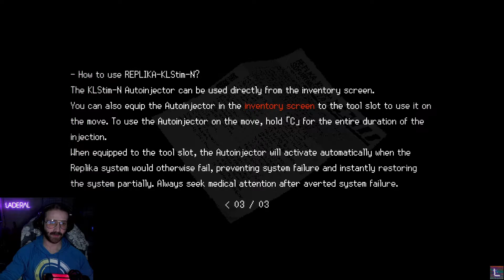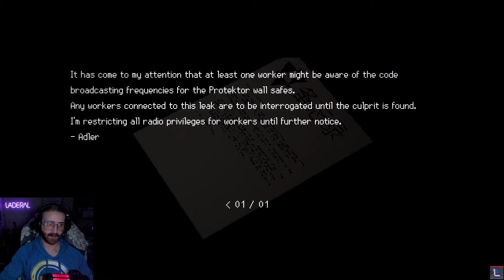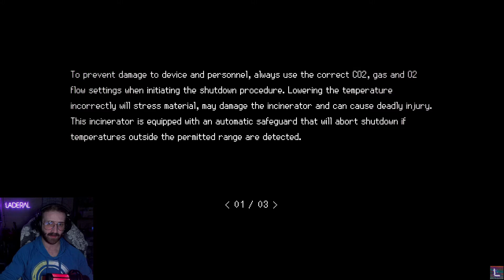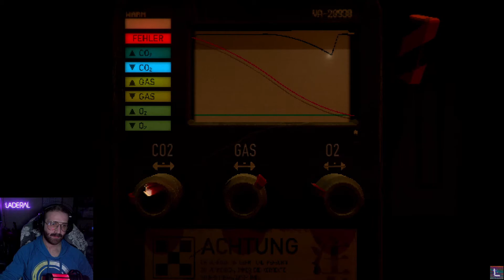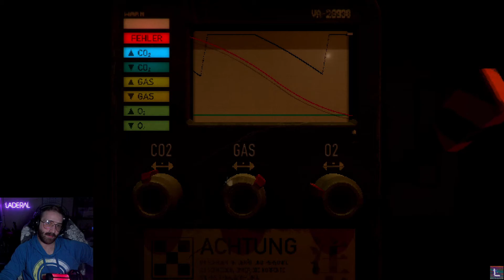DOOR | Signalis Pt.3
We have opened the door! in Signals part 3